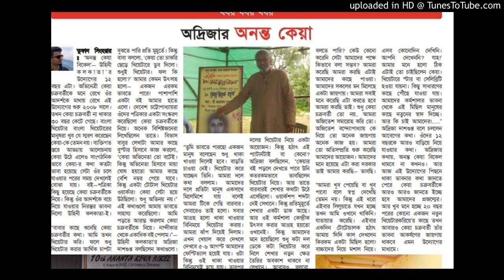কেয়া চক্রবর্তী স্মরণে "অনন্ত কেয়া" || Theatre Article Audio Series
উৎস : প্রতি বৃহস্পতি নাট্যমুখপত্র (২৪ শে ডিসেম্বর ,২০২০ -র  সংস্করণ)